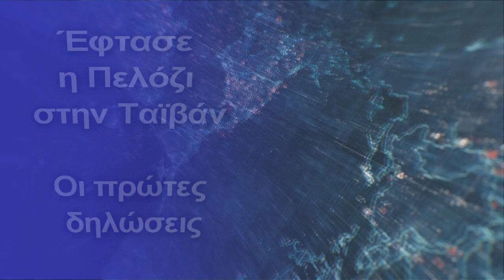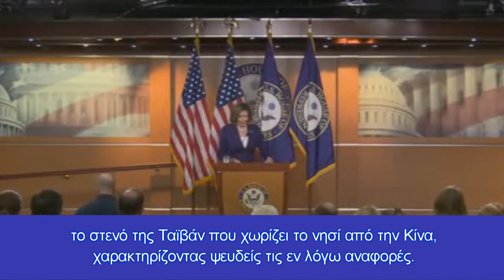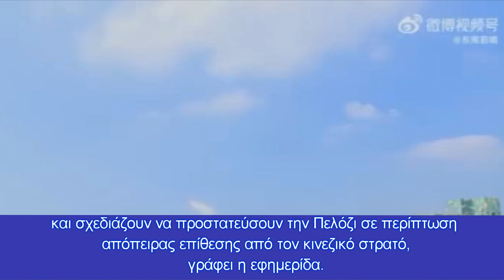Έφτασε η Πελόζι στην Ταϊβάν - Οι πρώτες δηλώσεις της Προέδρου της Βουλής των ΗΠΑ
H Κίνα αντέδρασε ανακοινώνοντας στρατιωτικές ασκήσεις γύρω από την Ταϊβάν...αλλά αφού φύγει η Πελόζι
Προσγειώθηκε το αεροπλάνο με τη Νάνσι Πελόζι στην Ταϊβάν, σε μια ιστορική επίσκεψη με απρόβλεπτες συνέπειες στις ήδη τεταμένες σινοαμερικανικές σχέσεις.
Το υψηλότερο κτίριο στην Ταϊβάν, ο πύργος Ταϊπέι 101 καλωσόρισε νωρίτερα την πρόεδρο της Βουλής των Αντιπροσώπων των ΗΠΑ. «Νάνσι Πελόζι, καλώς ήρθες στην Ταϊβάν. Ευχαριστούμε».
Στις πρώτες δηλώσεις η Αμερικανίδα αξιωματούχος τόνισε ότι η επίσκεψη στην Ταϊβάν "τιμά την ακλόνητη δέσμευση της Αμερικής". Επίσης δήλωσε πως η επίσκεψη "σε καμία περίπτωση δεν έρχεται σε αντίθεση με την πολιτική των ΗΠΑ έναντι της Κίνας".
Το υπουργείο Εξωτερικών της Κίνας καταδίκασε την Τρίτη την επίσκεψη της προέδρου της Βουλής των Αντιπροσώπων των ΗΠΑ, Νάνσι Πελόζι στην Ταϊβάν, λέγοντας ότι βλάπτει σοβαρά την ειρήνη και τη σταθερότητα στα στενά της Ταϊβάν, όπως μεταδίδει το Reuters.
Σε δήλωση που εκδόθηκε αμέσως μετά την άφιξή της Πελόζι στην Ταϊπέι, το υπουργείο Εξωτερικών της Κίνας τονίζει ότι η επίσκεψη αυτή επηρεάζει σοβαρά τα πολιτικά θεμέλια στις σχέσεις Κίνας - ΗΠΑ, ενώ αναφέρει ότι έχει καταθέσει έντονη διαμαρτυρία με τις ΗΠΑ.
Από την πλευρά του ο Λευκός Οίκος δήλωσε ότι η επίσκεψη της Προέδρου της Βουλής των ΗΠΑ Pelosi στην Ταϊβάν δεν αποτελεί παραβίαση της κυριαρχίας της Κίνας.
Επίσης το υπουργείο Άμυνας της Ταϊβάν διέψευσε τις αναφορές κινεζικών κρατικών μέσων ενημέρωσης για κινεζικά μαχητικά αεροσκάφη Su-35 που διέσχισαν το στενό της Ταϊβάν που χωρίζει το νησί από την Κίνα, χαρακτηρίζοντας ψευδείς τις εν λόγω αναφορές.
Σε ανακοίνωσή που έδωσε στη δημοσιότητα το υπουργείο σημειώνει εξάλλου ότι έχει πλήρη αντίληψη των δραστηριοτήτων κοντά στην Ταϊβάν, ενώ προειδοποιεί ότι θα στείλει κατάλληλα δυνάμεις ως αντίδραση σε "εχθρικές απειλές".
Την ίδια ώρα, αξιωματούχοι του Πενταγώνου παρακολουθούν κάθε κίνηση των Κινέζων στην περιοχή όλο το εικοσιτετράωρο και σχεδιάζουν να προστατεύσουν την Πελόζι σε περίπτωση απόπειρας επίθεσης από τον κινεζικό στρατό, γράφει η εφημερίδα.
Σε προηγούμενο άρθρο καλύψαμε όλο την ακολουθία του ταξιδιού της και των αντιδράσεων αυτού, ενώ έχουμε και άλλο άρθρο με τα 5 σενάρια αν...στραβώσει το πράγμα με την Πελόζι, την Ταϊβάν και την Κίνα

Κεφάλαια:
0:00 - Εισαγωγή
0:10 - Έφτασε η Πελόζι στην Ταϊβάν - Οι πρώτες δηλώσεις